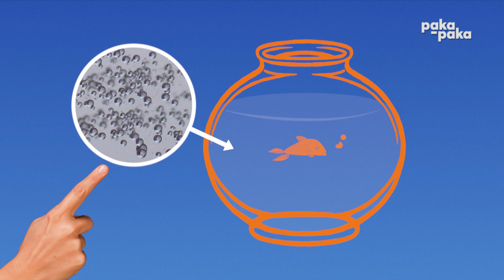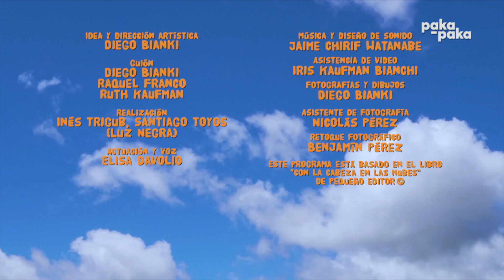Con La Cabeza En Las Nubes: ¿De qué están hechas las nubes? - Pakapaka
¡¡Gracias!!